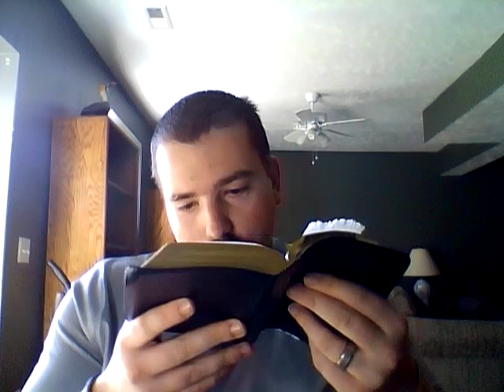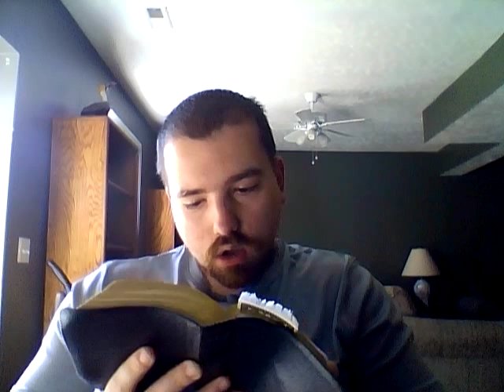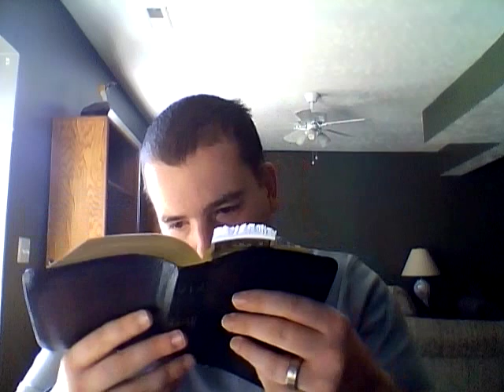Mark chapter 5